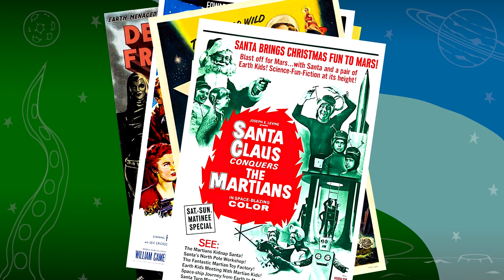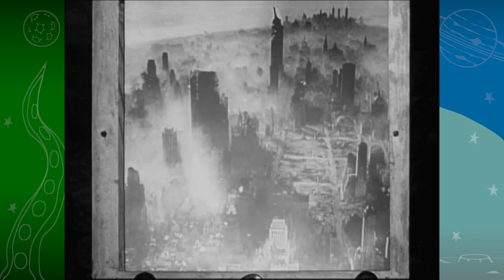Is It Watchable? Review - Robot Monster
It doesn't matter if you like movies about technologically advanced aliens or primitive cavemen. It makes no difference if you like films with menacing robots or terrifying monsters. Whether you prefer deep sea divers or hulking gorillas is immaterial. Robot Monster's got you covered!

Tag along as I check out one of cinema's most infamously bad movies and find out if it's watchable.

I review some of the worst movies ever made to find out which films are so bad, they're good and which ones are completely unwatchable.

From science-fiction movies to horror films and from blockbusters to low-budget b-movies, you can tune in to see me review a different bad movie each week.